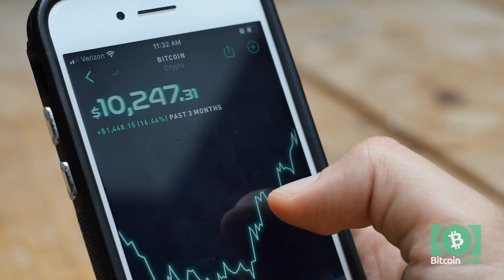1/3 Bitcoin Cash is permissionless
Bitcoin Cash is permissionless. You don't need anyone's permission to enjoy the financial freedom of BCH